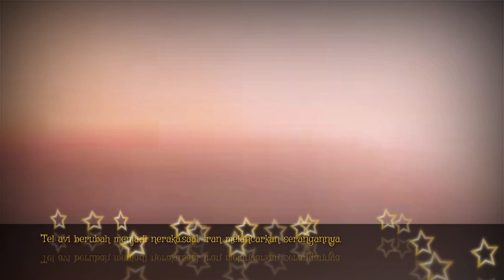🔴‼️Detik-Detik iran melancarkan serang‼️🔴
Kasih makan kucing.
Kucing minta makan.
Kucing di jalan
Konten ini tentang kucing.
Terima kasih buat yang sudah dukungan chennel ini.